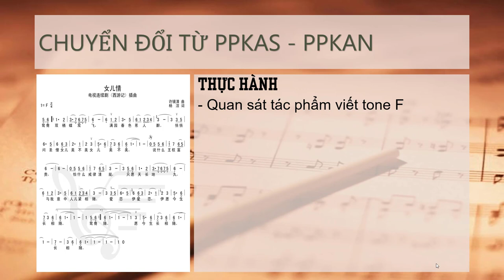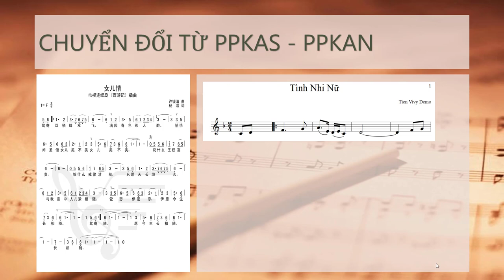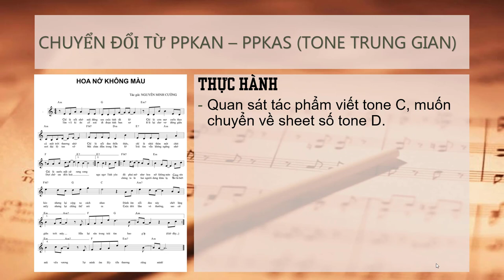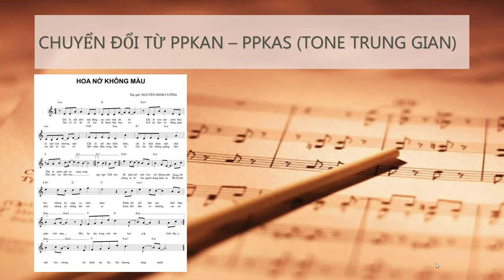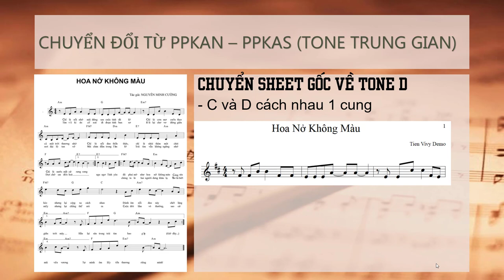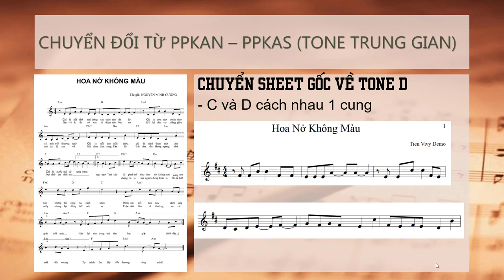【Guzheng Vlog】Hướng dẫn chuyển đổi sheet nốt sang sheet số và ngược lại (P2) | Tien Vivy | 古筝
▶▶ ABOUT THE INSTRUMENT:
- This is a video relaxing music cover. In video, I use the instrument call "GUZHENG" (古筝). It is known as "Chinese zither". It is the same as Koto（こと）in Japan, Gayageum (가야금) in Korea, Zither (đàn tranh) in Vietnam about the shape, but different about the sound. Guzheng (古筝) have 21 strings, use fake nails to play. This instrument can play with beat song or solo 2 hands.

hướng dẫn chuyển đổi sheet nốt sang sang số và ngược lại
guzheng hướng dẫn
hướng dẫn guzheng
hướng dẫn cổ tranh
guzheng vlog
guzheng vlog tien vivy
tien vivy guzheng
tien vivy hướng dẫn
tien vivy vlog
hướng dẫn guzheng
đổi sheet số sheet nổt